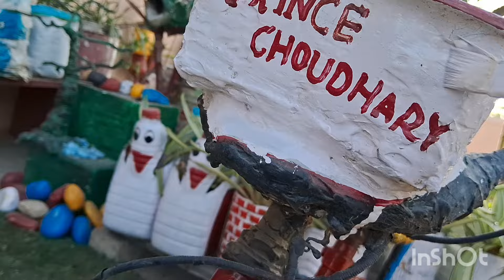कबाड़ से जुगाड़ करके अपने garden को सजाये Make Diy of waste material for garden